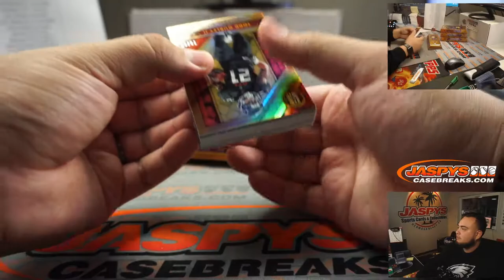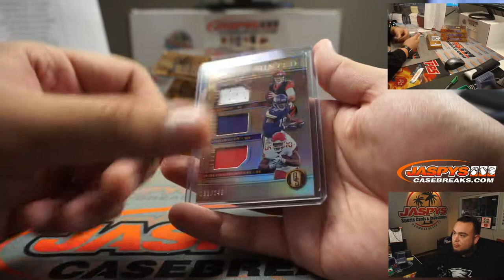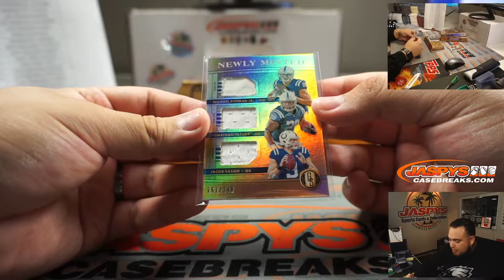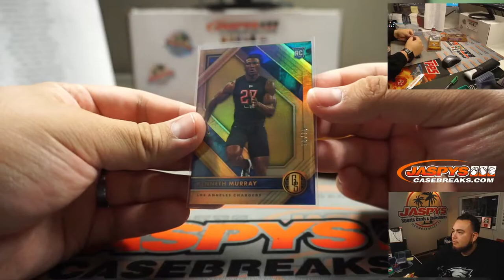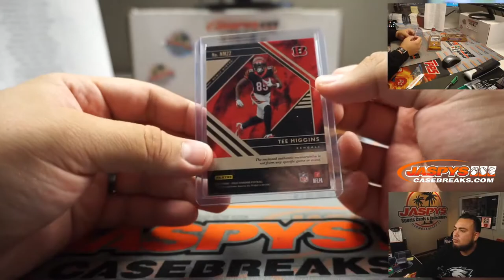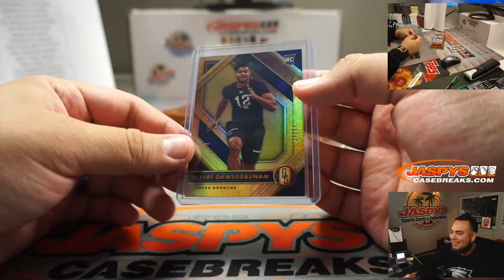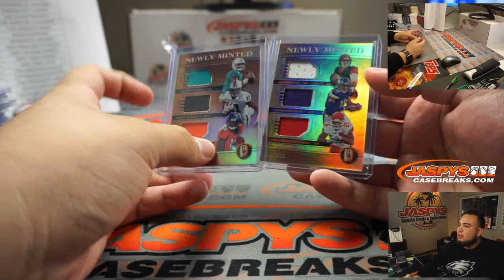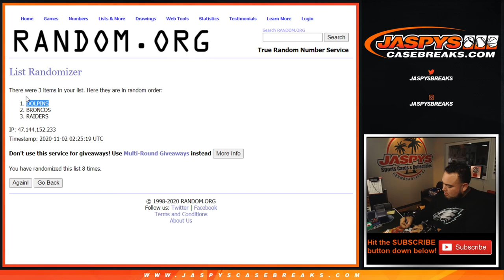SUN. 11/1 - 2020 PANINI GOLD STANDARD FOOTBALL 4-BOX BREAK #8 *PYT*